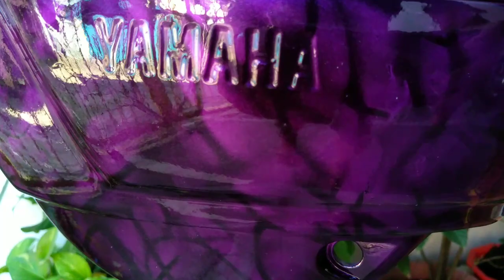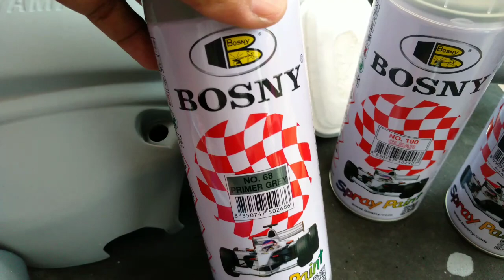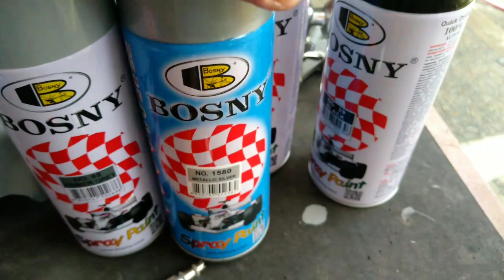CRANKCASE COVER REPAINT using BOSNY SPRAY PAINT ( Candy Violet + Airbrush trick)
Yeah Boi.! What's up mga TROPAPIPS... i'm back, medyo na busy kaya hindi agad nakakapag upload ng bagong content.. Nweiz, we're back on track na ulit mga tropa...
Sana ay magustuhan nyo itong bago kong upload. Kung may mga question at suggestion kayo ay paki comment lang mga tropa.
Ride safe always mga TROPA... God bless.